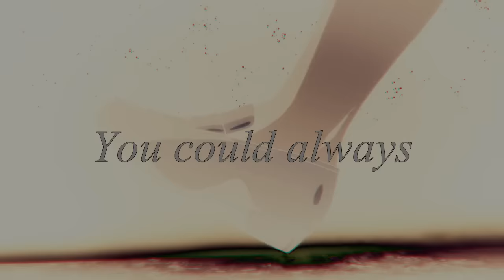[PMMM] E L E C T R A H E A R T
Help
i did this in two days im going to die
this is an audition video for xquasar studios?? long time i did one of these!!! um so??? yeah??
idk what i was doing here tbh i just,,, did some cool tricks?? yes here u go pls enjoy
This is purely fan-made, and I'm not getting any profit out of it
Song; Electra Heart - Marina and The Diamonds
Footage: Puella Magi Madoka Magica
MEP host:n n n nn o